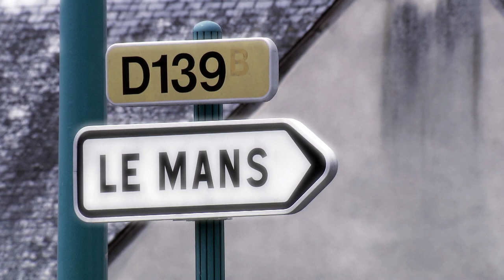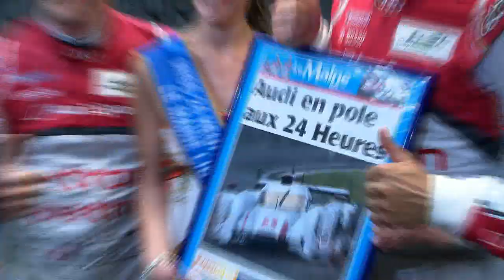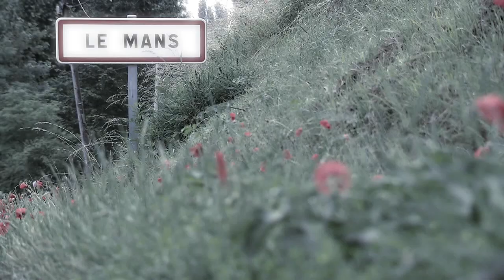BigB.TV - 24h Le Mans 2012 Highlights